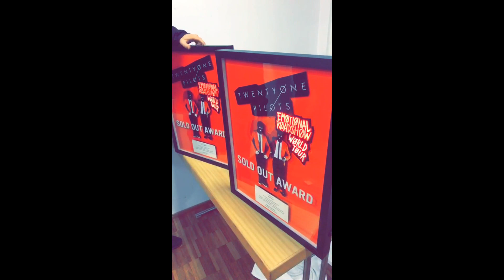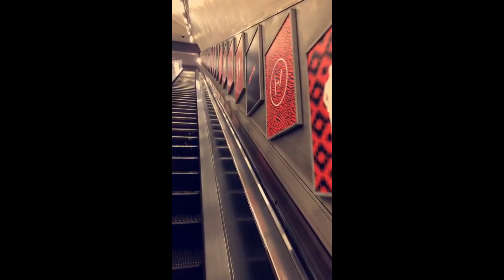Josh Dun Snapchat Story 1-10 November 2016